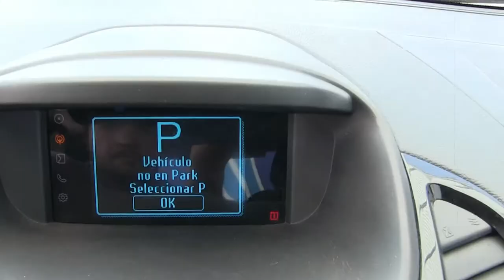Ford / Figo / 2017 - HA132798